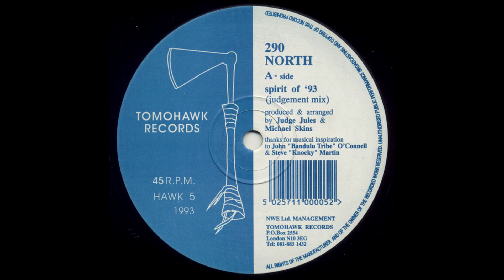290 North - Spirit Of '93 (Judgement Mix)